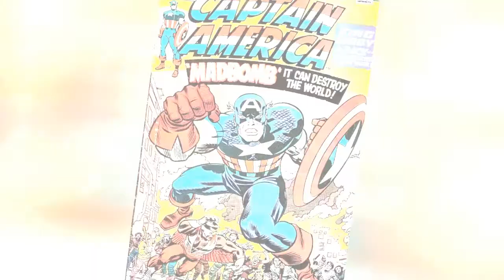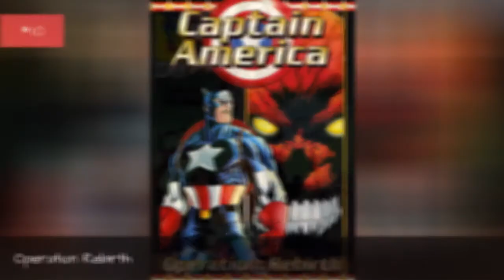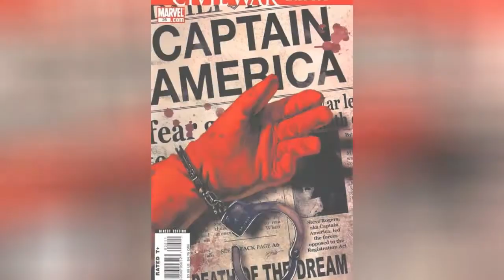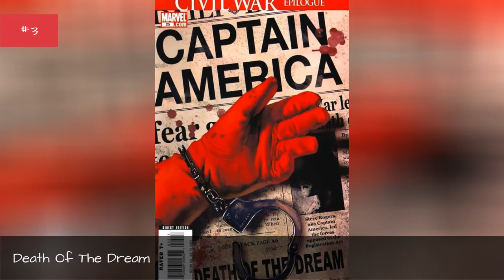The Best Captain America Storylines In Comic Books 💟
With over 75 years of publication history, the list of Captain Americas greatest adventures is both lengthy and impressive. The best Captain America comics span multiple decades, and the strongest Captain America storylines have come from a truly formidable and diverse group of creators. One might think that the creative well would run dry, what with dozens of Cap comics coming out every year for the better part of a century, but something about the Star-Spangled Avenger continues to inspire great stories year after year.
Since his World War II days, Steve Rogers has been involved in all manner of adventures, ensuring that the Captain America library is chock full of variety. In his time wielding the shield, Cap has taken part in sprawling space wars, tales of political intrigue, and even psychedelic spy thrillers. He also continually encounters his arch-nemesis the Red Skull. No matter what the job is, Captain America can be trusted to get it done, and to look good doing it.
Photo: Marvel Comics
0:00 - Intro
0:00:08 - Under Siege
0:00:54 - Madbomb
0:01:38 - Operation Rebirth
0:02:25 - The Strange Death Of Captain America
0:03:08 - War and Remembrance
0:03:18 - Infinity
0:03:25 - Captain America No More
0:03:35 - The Original Secret Empire
0:03:46 - Civil War
0:03:55 - Death Of The Dream
0:04:33 - Man Out Of Time
0:04:43 - The Winter Soldier